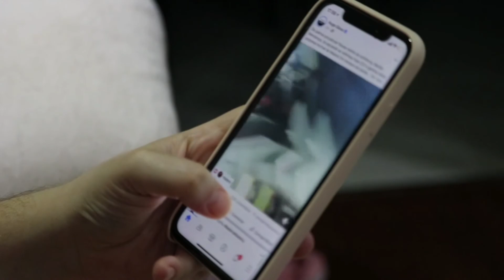✅ AFACERI care MERG FOARTE BINE pe FACEBOOK ADS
In acest tutorial (curs) va explic pentru ce tipuri de afaceri online sunt campaniile de promovare pe Facebook Ads, dar si cateva trucuri pentru magazinele online care vor sa isi inceapa o campanie platita pe Facebook Ads in Romania. Vizionare placuta!

🤑Fă bani online:
❗️Binance - 10% reducere la comisioane de tranzacționare (cod: V4PWKPEI)

❗️Crypto.com - $25 bonus dacă îți comanzi cardul Ruby (card cu cashback 2%) (cod: raknh6qr58)

❗️Primești $10 în Elrond (EGLD) dacă folosești codul wnntf6bwku în aplicația Maiar